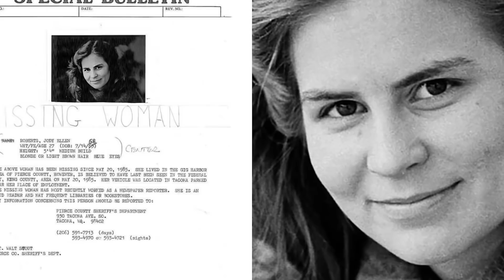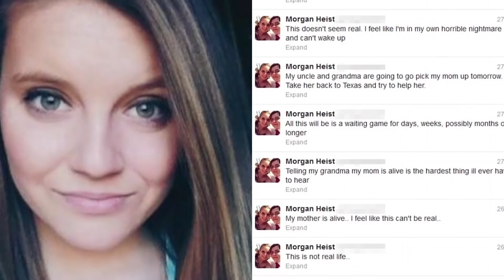TOP 5 Lidé, Kteří Zmizeli A Záhadně Se Po Dlouhé Době Vrátili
Po některých lidech se slehne zem a nikdy se je již nepodaří vypátrat ani těm nejlepším detektivům a policistům. Nicméně v dnešním videu vám ukážu 5 takových výjimek, kdy se dlouho ztracení lidé vrátili zpět. Tak se bavte a startujeme.
Ve videu uvidíte:
0:00 - Úvod
0:28 - Ettore Majorana
1:41 - Jody Roberts
3:19 - Agatha Christie
4:21 - Brenda Heist
6:13 - Sherri Papini
❤️ Podpořte tvorbu kanálu ZEK

🎵 Hudba z videa: Non Copyrighted Epic Music - Guardians, Non Copyrighted Music - Overwatch